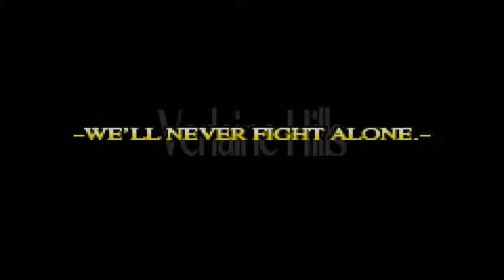Yggdra Union Playthrough #09 Blowing Bridges 🌉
well the person we protected is now a Foe, need to destroy the Bridges so he can't reach the other side!